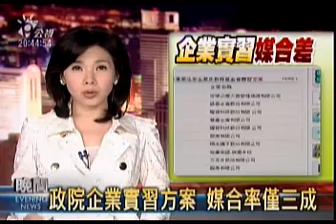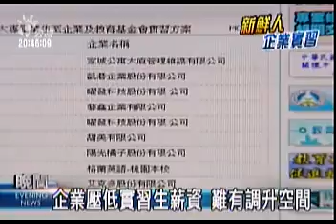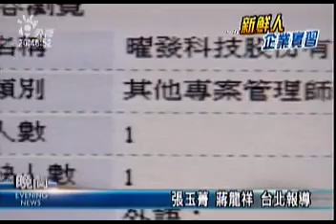2009-07-09公視晚間新聞(新鮮人企業實習 媒合過程不順利)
"兩年前畢業於台科大的黃小姐，一直找不到固定的工作，四月份申請企業實習方案，終於在日前被通知錄取，從這個月中開始上班，但整個過程並不是相當順利。
同樣花了兩個多月，經過繁雜手續完成申請的邱小姐，也將在下個月開始在廣告公司當業務助理，雖然覺得自己還算幸運，但企業實習方案的薪水兩萬兩千元，他覺得實在太低。
政府為了救失業率，推出的企業媒合方案，六月下旬原本只有一成六的媒合率，到了上星期教育部宣佈，突破三成，但距離行政院長劉兆玄所說的七月底九成的目標，還有一大段距離，企業主認為，申請程序太複雜，有心想配合政策的企業也很無奈。
釋出三萬多職缺，到目前進入企業實習的大專畢業生只有一萬多名，想找人的企業，和想找到工作的畢業生，媒合不到，政策美意大打折扣。"